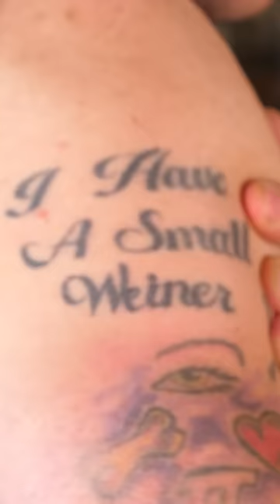Tattoos I Regret Getting lol